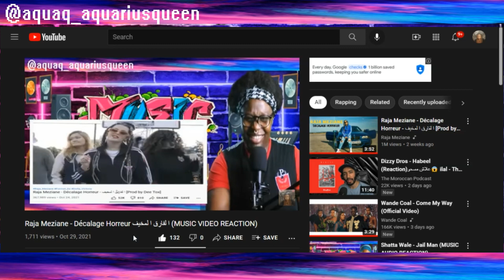Shatta Wale - Nobody Bigger (AUDIO MUSIC REACTION)